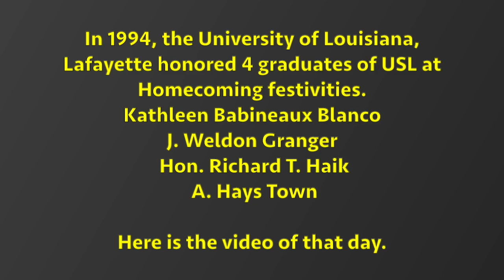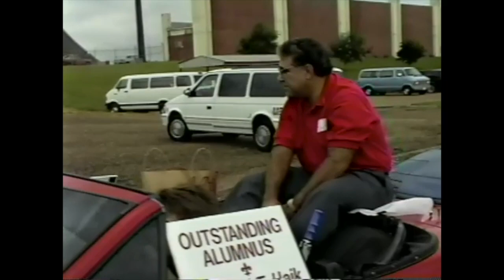USL honors Blanco, Granger, Haik and Town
In 1994, Lt. Governor Kathleen Babineaux Blanco,  J. Weldon Granger, Hon. Richard T. Haik and A. Hayes Town were honored at USL as outstanding graduates.  It was part of the homecoming festivities. Here is the video tape.